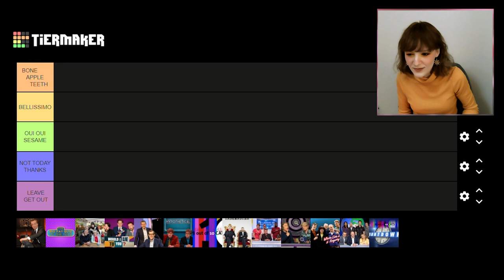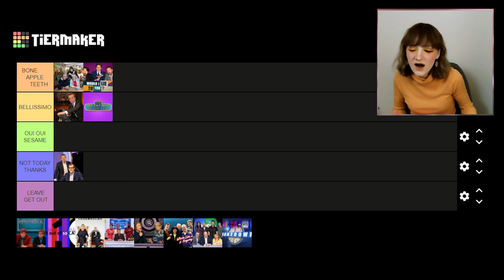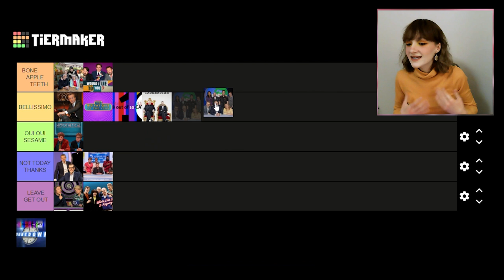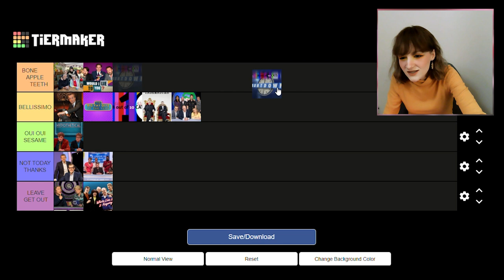Ranking Funniest British Comedy Panel Shows TIER LIST (Wilty, 8 Out Of 10 Cats, Mock The Week)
Hello!! IN A COUPLE OF WEEKS I HAVE a video (not a tier list lol) coming out on a Britcom FAVE that I am super excited about and I am sure that you will love. It's free and it makes my heart very warm :) p.s. can you guess who it is on... ;)

Hello there, I'm Artless! Today we are ranking the funniest British comedy panel shows (AKA the shows that home our Britcom faves) via tier list! I rate BBC, Channel 4, Dave, etc. tv shows such as Taskmaster, 8 Out Of 10 Cats (Does Countdown), Mock The Week, Pointless, QI, League Of Their Own, Hypothetical, The Great British Bake Off (Celebrity Comic Relief), Would I Lie To You?, and more! These British comedy shows home stand up/comedy legends like James Acaster, Jack Whitehall, Richard Ayoade, Noel Fielding, Romesh Ranganathan, Aisling Bea, Nish Kumar, Rose Matefao, Rob Beckett, Rhod Gilbert, Greg Davies, Jimmy Carr, Lee Mack, David Mitchell, and more!

I'm a huge fan of British comedy panel shows and had a lot of fun making this :)